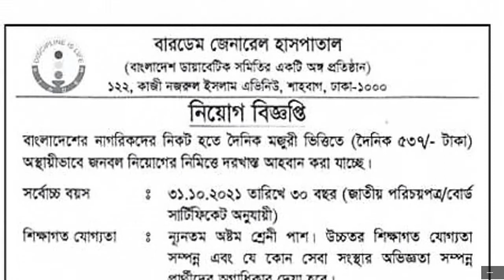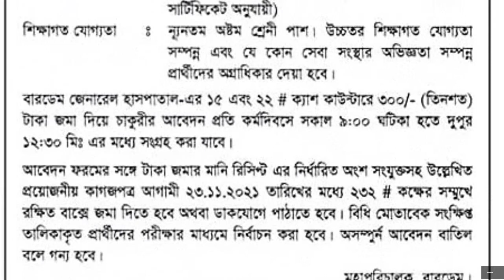Berdem Hospital Job Circular 2021